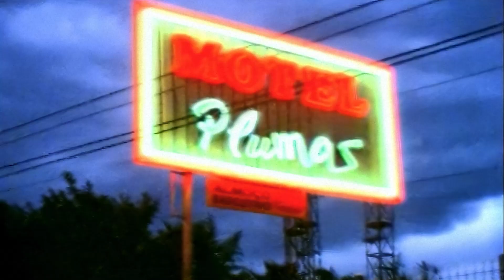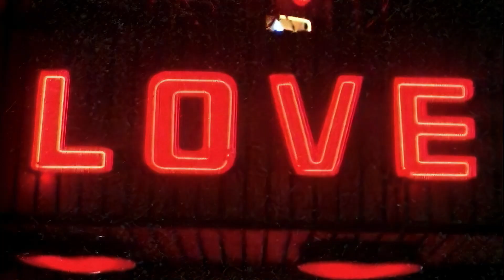Nick Cave & The Bad Seeds - Do You Love Me (Official Video) Digitally Remastered and Upscaled